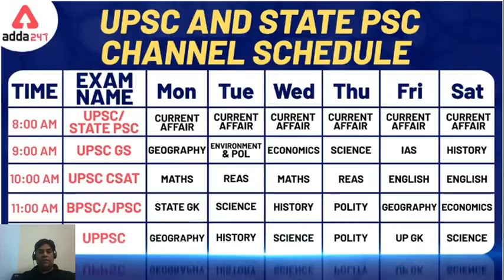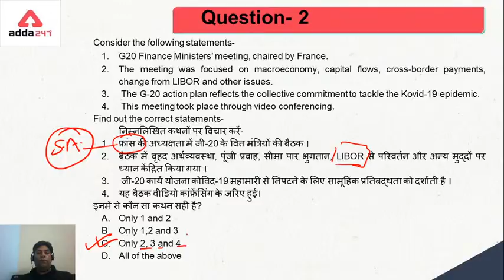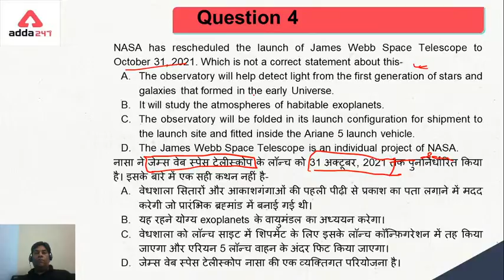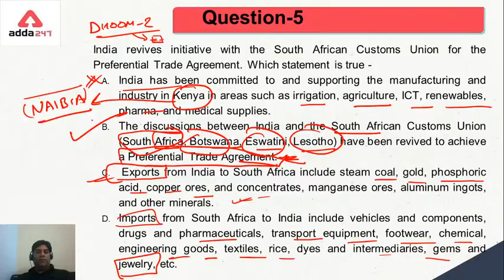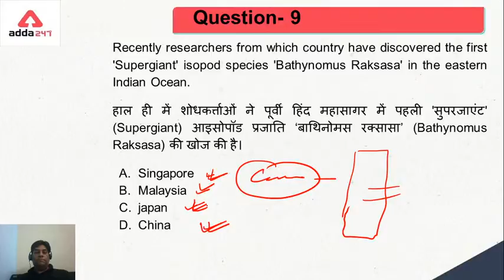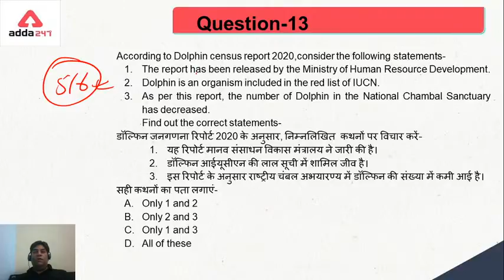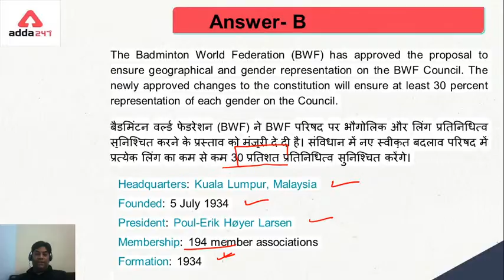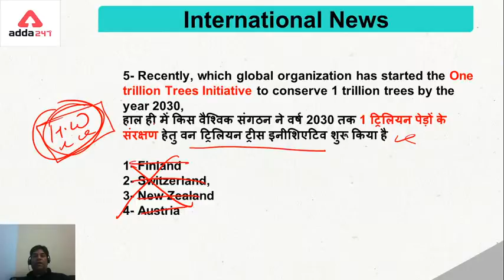20-21 July Current Affairs Prime Time 2020 | Current Affairs 2020 for UPSC, State PSC, Bank & SSC!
20-21 July Current Affairs Prime Time 2020 | Current Affairs 2020 for UPSC, State PSC, Bank & SSC!

Special Batch For You:-

TARGET UPPSC 2020 Prelims 2.O (Paper I + II) Complete Batch | Bilingual | Live Classes
More Offers for You: -
MEGA FLASH SALE
Back on Popular Demand
Get Your Favorite Live Classes under Rs.999
Only for First 100 Students!

7:00 AM - Current Affairs 2020
8:00 AM - The Hindu Editorial Vocabulary
9:00 AM - IBPS RRB 2020 Maths
10:00 AM - IBPS RRB 2020 Reasoning
11:00 AM - English Grammar Special for Bank Exams 2020
12:00 PM - General Awareness Important Facts
1:00 PM - Computer Basic Course 2020
2:00 PM - SBI Clerk Mains GA
3:00 PM - SBI Clerk Mains Maths
4:00 PM - SBI Clerk Mains Reasoning
5:00 PM - SBI Clerk Mains Maths English
6:00 PM - Maths Magical Tricks 2002
7:00 PM - JAIIB/DBF Video Lectures
8:00 PM - IBPS RRB 2020 Crash Course Reasoning
9:00 PM - IBPS RRB 2020 Crash Course Maths